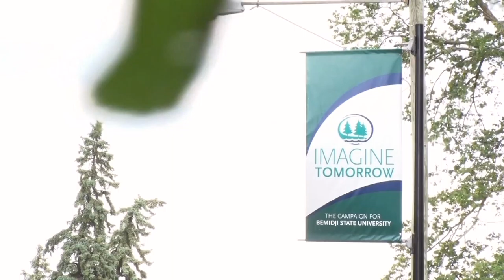BSU and NTC President Retires